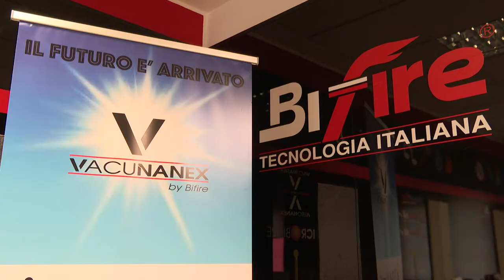BIFIRE: Vacunanex Cappotto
Intervista ad Alfredo Varini, direttore generale Bifire